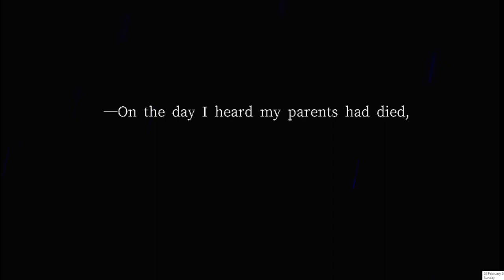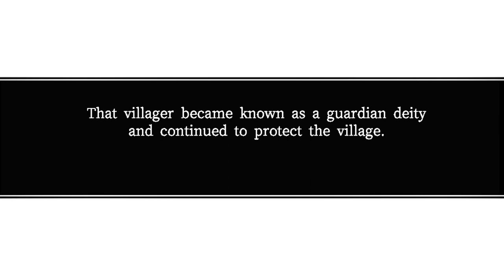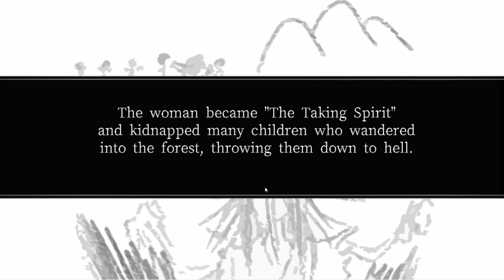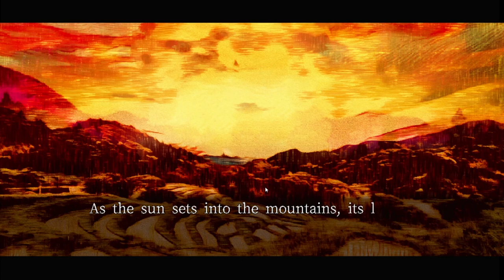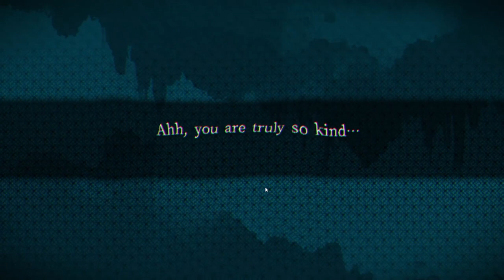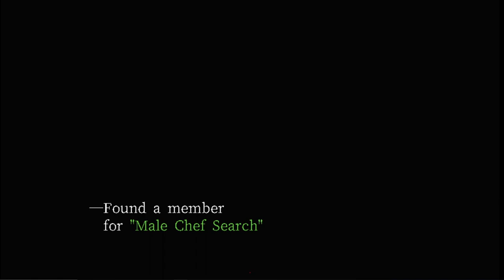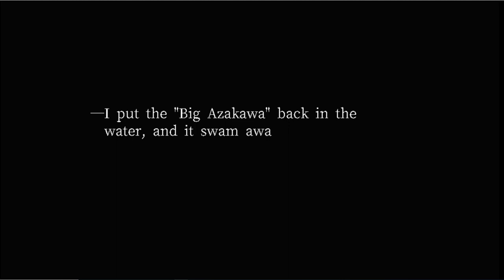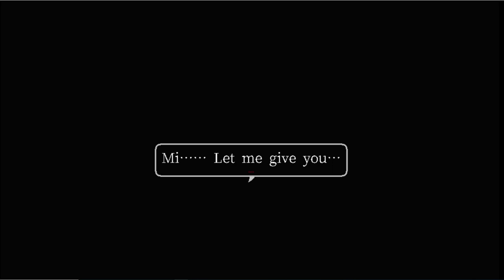The Forest of Drizzling Rain Remake - Part1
58:00 Chapter 2
1:59:37 Day 2 in Azakawa Village
2:45:15  Catching Big Azakawa Legendary Fish
3:39:07 Dinner Party
3:44:16 Azakawa Village At Night

Alas, it was the "promised place," where Shiori was never meant to go. Finally, a remake of The Forest of Drizzling Rain, that masterpiece of an exploration horror game with multiple endings from the creator of the big hit Angels of Death!